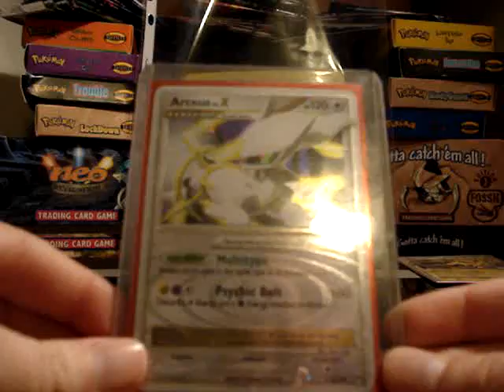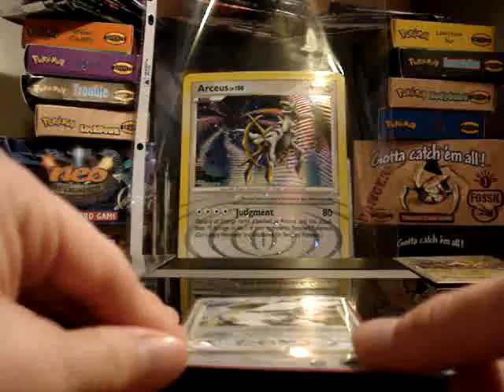TCBM TheBBProductionz part 2 Lv X!!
Very trusted trader!!